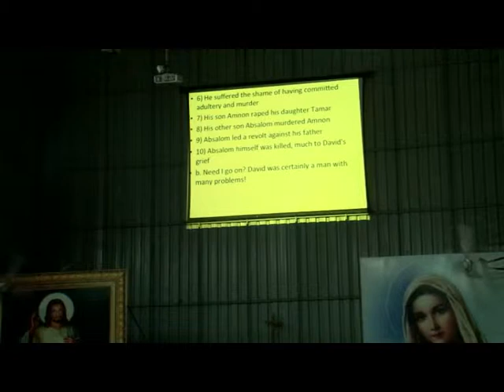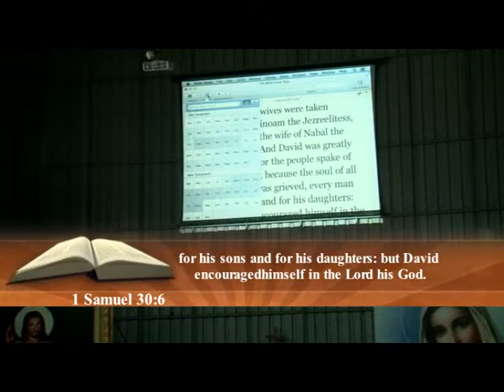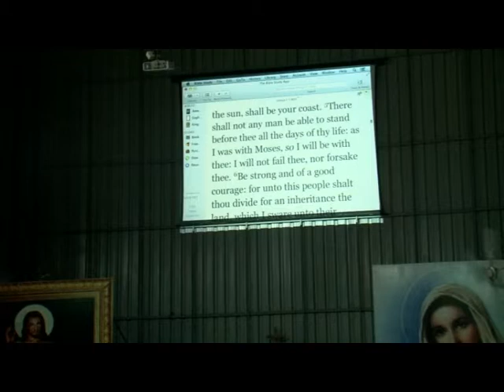Life in abundance-2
Goa 7th March 2014
By Bro Johnson  Sequeira